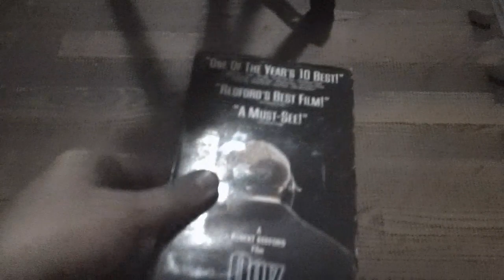Films I Watched Today For 2/23/2023